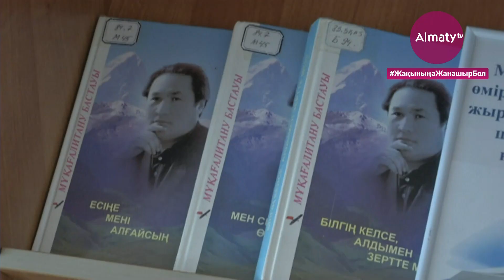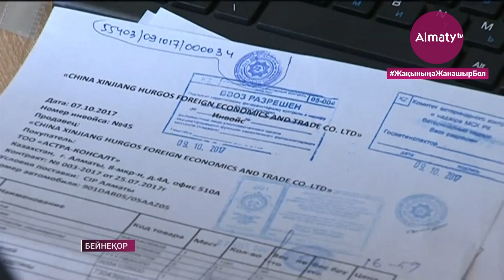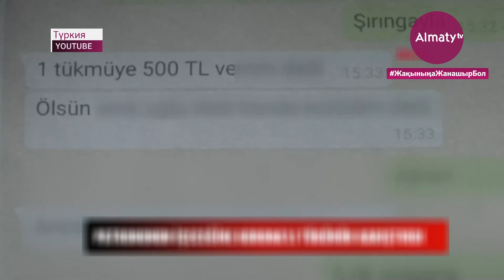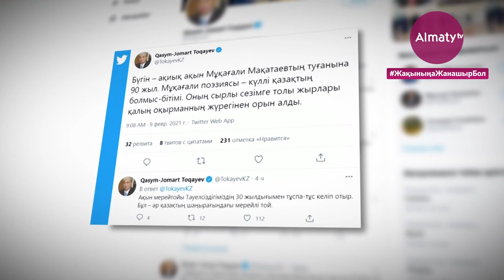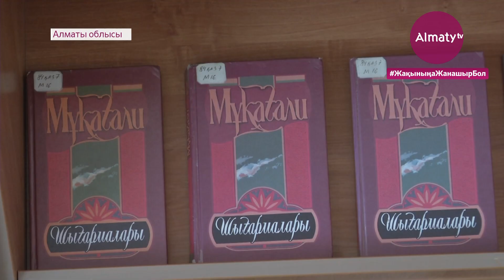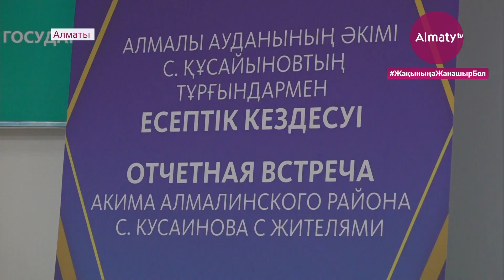Күндізгі жаңалықтар (09.02.21)